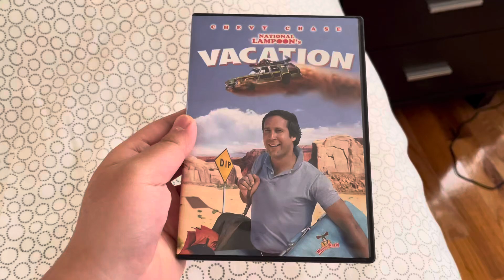Happy 41st Anniversary of Vacation